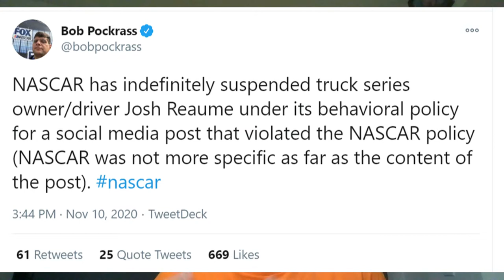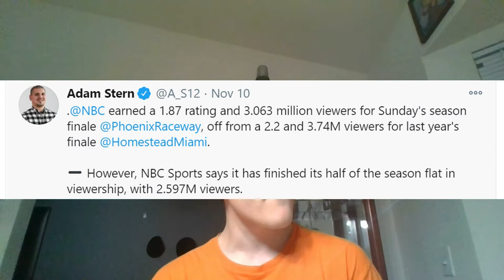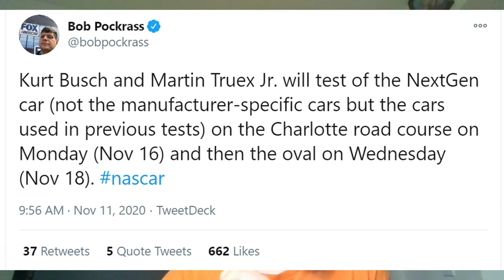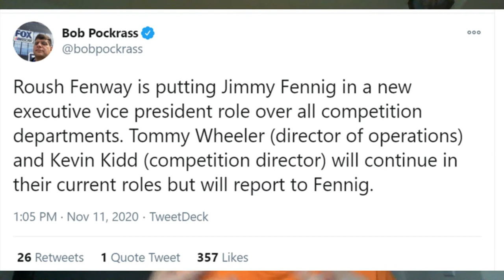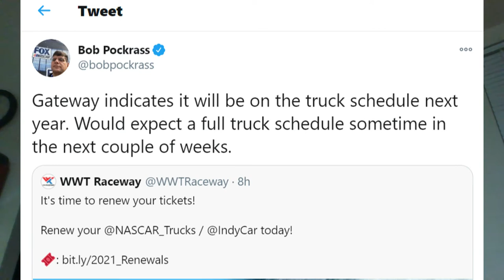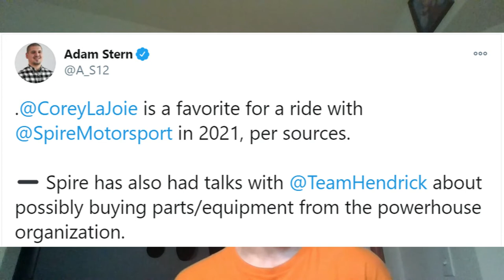Corey LaJoie To Spire Motorsports In 2021? | Josh Reaume Suspended Indefinitely